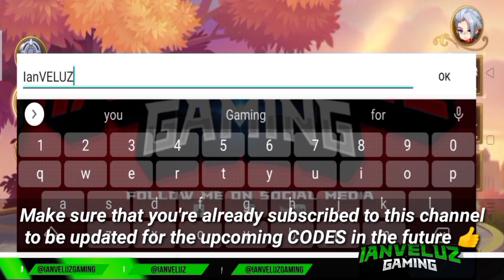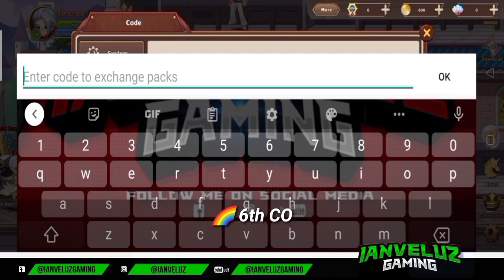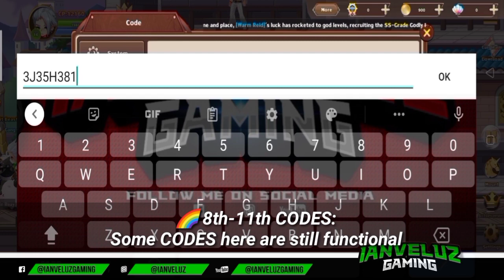All NEW CODES Rainbow Story | Gift CODES March 2021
Note: All images and video clips that can be seen on this video are taken from my personal account in Rainbow Story.